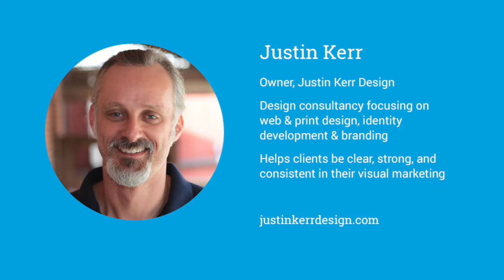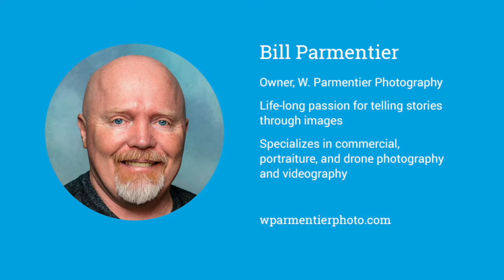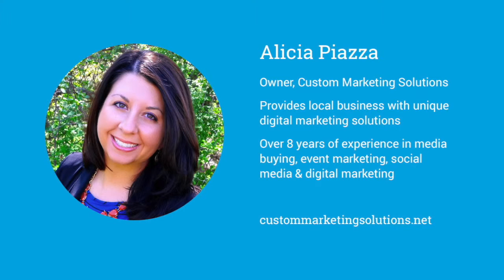Marketing Essentials Podcast - 052 - Michelle Girasole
Email marketing is not new but it is still an effective marketing technique. In fact,"email generates $38 for every $1 spent, which is an astounding 3,800% ROI, making it one of the most effective options available." (DMA National Client Email Report)

Michelle Girasole, a Constant Contact Solutions Partner and email marketing whiz since email was a thing, joins us on the podcast and shares industry tips on getting started and maintaining an email strategy. Stay out of the spam box and skyrocket your open rates with these email marketing best practices!

Stuff we mentioned during the podcast:

Constant Contact (email marketing software)

Email has an average ROI of $38 for each $1 spent (DMA National Client Email Report)

Fresh Rebellion (Michelle’s events, promotion and advertising firm)

Bonus Content:
Michelle Girasole’s 5 Keys to Email Marketing Success (PDF)

Ready to launch your own podcast?
We can help with our podcast production services!